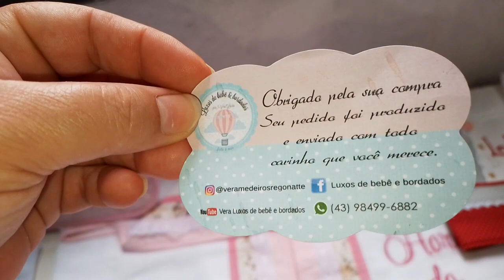Enxoval da Liz floral (Estados unidos)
WhatsApp  para encomendas